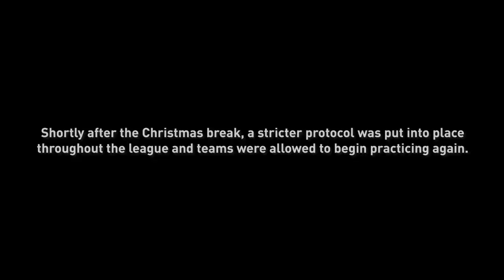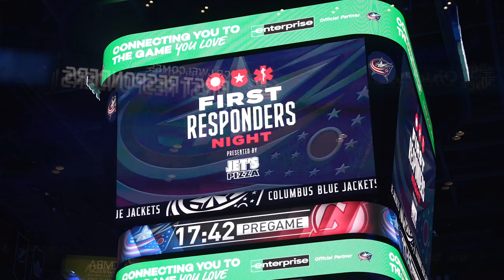Behind the Battle 2021-22, Episode 6 - And... We're Back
The Blue Jackets come back from the league-wide break and celebrate big milestones for some of the boys.